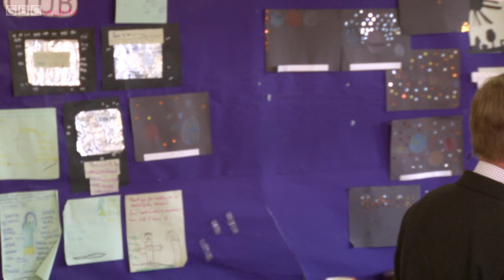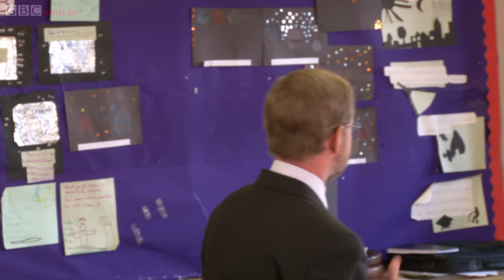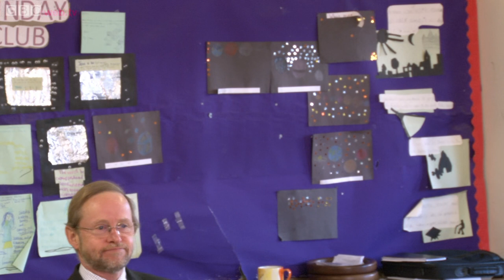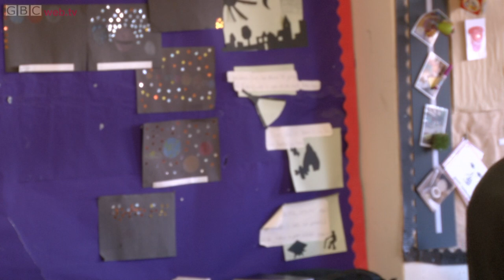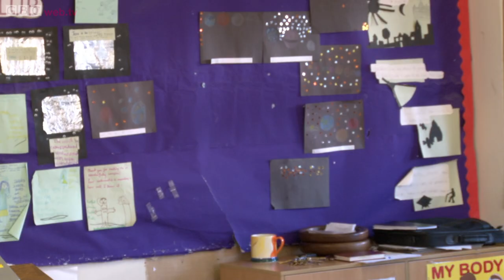Living For God - 1 Peter 3:18 to 4:6 - David Wise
David wise says, we sometimes find ourselves under pressure because of our faith either to not do what God wants us to do or to do something that we know is not His will for us. Those receiving Peter’s letter were in this position. The encouragement Peter gave them is just as relevant to us today.